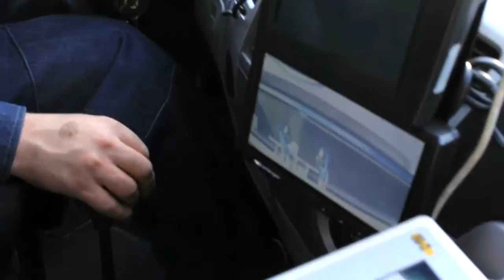STiM “LIS” road marking repetition system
Katin Bor, 103, 224025, Brest, Belarus

The LIS system is designed to automatically repeat the old road markings. The system provides repetition of the axial and boundary lines of the road marking for any sequence of cycles. The system is a set of equipment that can be mounted on a Bumblebee class road marking machine. The system works successfully both at night and during the day in bright sunlight.

Advantages of using the LIS system:
- the use of the system allows you to increase the speed of the markup in compliance with regulatory requirements for quality;
- allows you to significantly reduce the accident rate (there is no need to move in the oncoming lane when marking the boundary lines);
- the accuracy of repeating the old markings to a much lesser extent depends on the skill of the driver and operator (especially in curved sections of the road).

Main technical specifications:
- width of the scanning zone: 600 mm;
- width of recognizable marking strips: 80 - 200 mm;
- allowable marking wear for repetition: 70%;
- accuracy of transverse repetition: 10 mm;
- accuracy of longitudinal repetition: 50 mm;
- number of spray gun pairs: 2 pairs;
- working speed of marking: 3 - 20 km / h;
- total installation weight: from 60 to 120 kg.